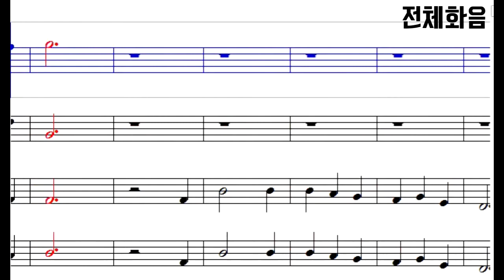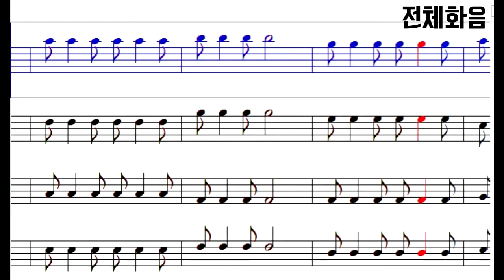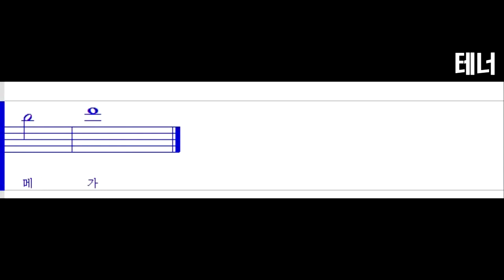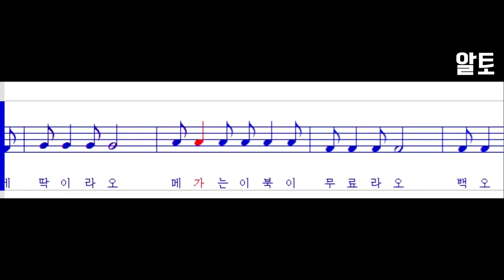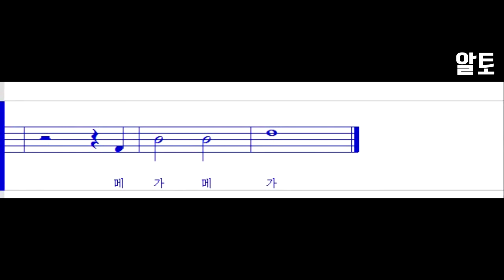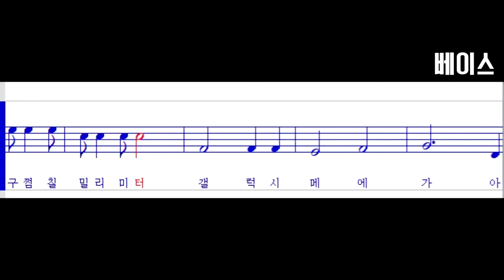메가쏭쏭프로젝트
'전체화음-테너-메조소프라노소프라노-알토-베이스' 순서
0:00 -전체화음
1:20 -테너
2:36 -메조소프라노소프라노
3:54 -알토
5:22 -베이스